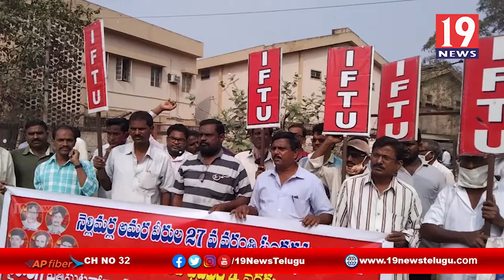నెల్లిమర్ల అమరవీరుల స్ఫూర్తితో రైతాంగ ప్రతిఘటనోద్యమానికి సంఘీభావం నిర్మించాలి ఐఎఫ్టియు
నెల్లిమర్ల అమరవీరుల స్ఫూర్తితో రైతాంగ ప్రతిఘటనోద్యమానికి సంఘీభావం నిర్మించాలి ఐఎఫ్టియు పశ్చిమగోదావరి జిల్లా | 19 Newstelugu